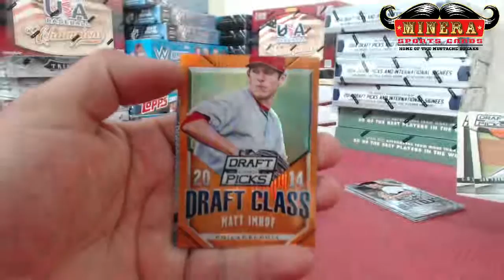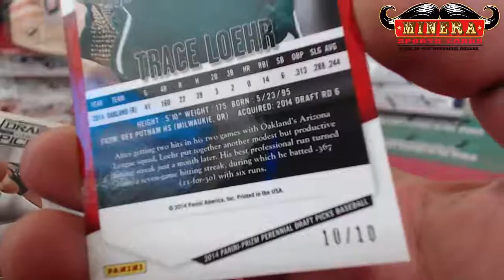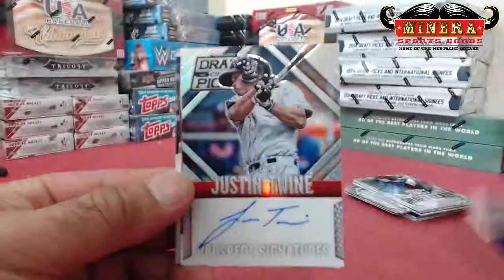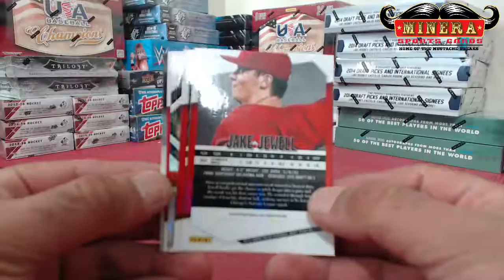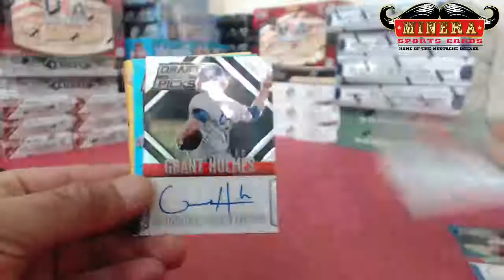heweyinbound~2014 Panini Perennial Draft Picks Prizm Baseball Hobby Box Break